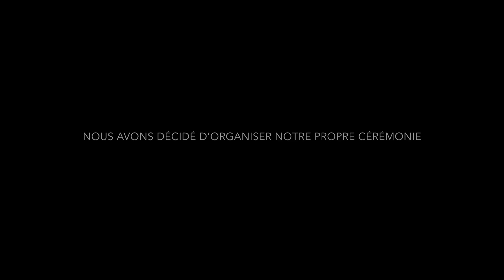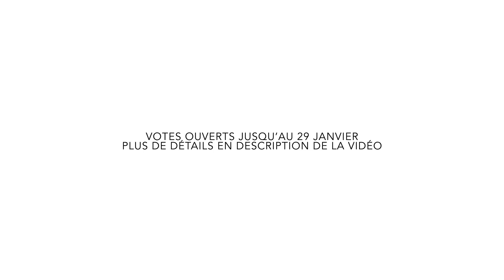VICTOIRES ROCK & METAL 2021 🤘 Nommés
Même si le principe contraint à être aussi injuste que non exhaustif, découvrez notre sélection, réalisée sous l'œil amical du Metal Social Club...  👇

Welcome to Hellfest, l'intégrale - J. GUYOT & S. VON KELEN (Blouson noir / Croc En Jambe)

🤘 REPRISE
"Last Night A Dj Saved My Life" - KO KO MO (LMP Musique)

The Organic Farmers Season - THE INSPECTOR CLUZO (Fuck The Bass Player)

Vidéo réalisée par François Degasne
Merci à toi qui a lu jusqu'au bout 👏 PRENDS ÇA, FREDDIE MERCURY !